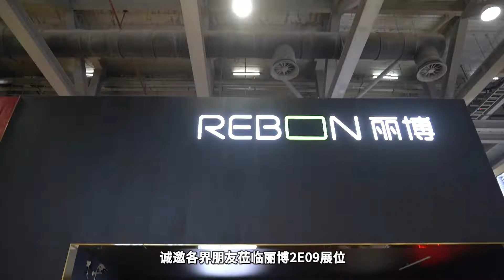Explore The 2022 REBON Custom Home Furnishing Exhibition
Come with us to visit the 2022 REBON Custom Home Furnishing Exhibition. Explore inspiring exhibits, learn about the latest innovations and key trends for the coming year.
In order to better display the whole kitchen, a kitchen appliances are is also set up in the exhibition hall. DE&E innovative steam & gill range cooker, metaverse range hood collection and other new products were on site.
More details welcome to contact.